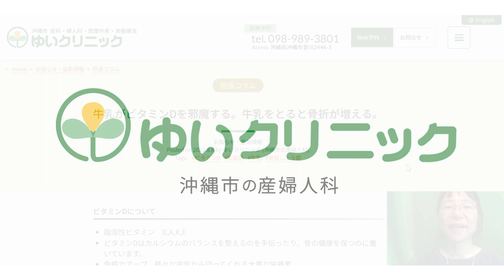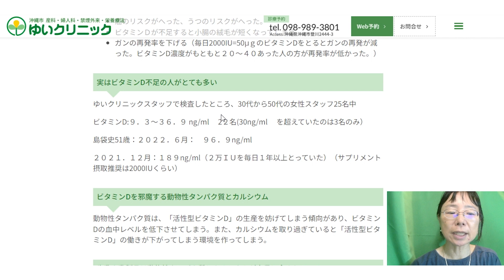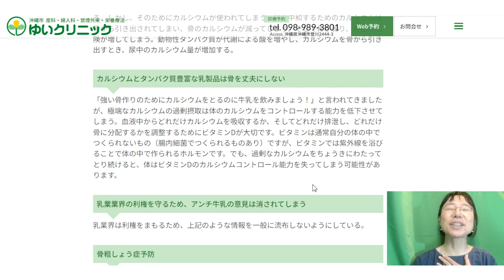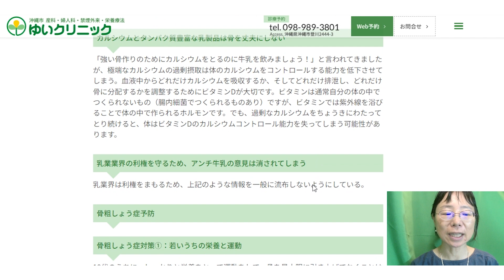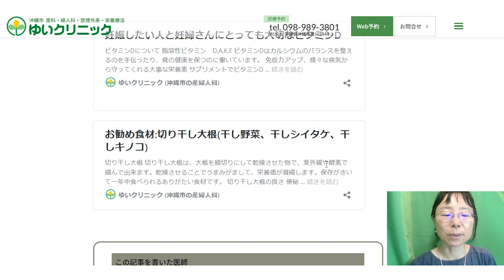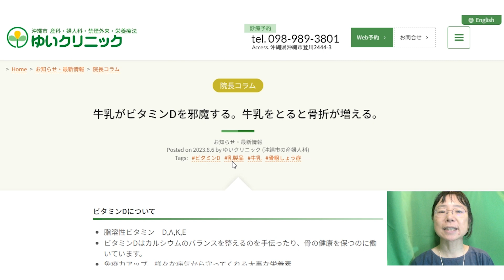牛乳がビタミンDを邪魔する。牛乳をとると骨折が増える。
今回は牛乳とビタミンDについてお話しました。